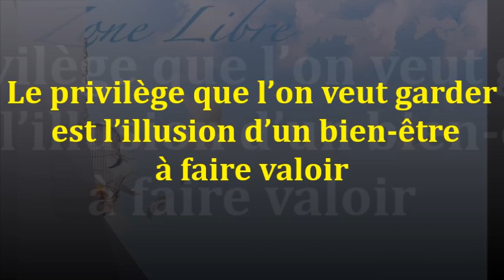1068 "Le privilège que l'on veut garder est l'illusion d'un bien-être à faire valoir " Guy ROGER ZL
Ce qu'on a pu s'amasser comme privilège pour être en sécurité, se trouve être le leurre d'une vie idéale que l'on se donne d'atteindre. Mais rien n'est acquis, car tout se fane à cause de son aspect éphémère. Le fait de s'y accrocher crée un mouvement continu de lutte et de rivalité afin de garder ses avantages. Toute cette activité à se faire valoir, crée la souffrance de ne pas être compris, car chaque camp s'occupe à cultiver son propose bien-être et le pérennise à sa façon. IL s'agit ici, de considérer une tout autre approche, radicalement neuve face à la lutte désespérer d'un but à se faire valoir, il est alors question, de ne pas s'enrôler à convoiter du bien-être éphémère.
En effet, un esprit libre de convoitise est en paix et ne créer plus de situations qui attisent la souffrance de ne pas être compris, car de toute évidence chaque  camp s'occupe à cultiver son propose bien-être et le pérennise à sa façon. Il est alors nécessaire  de ne pas s'enrôler à convoiter du bien-être éphémère, afin que l'esprit libre de convoitise soit en paix et ne créer plus de situations divergentes qui s'affrontent.